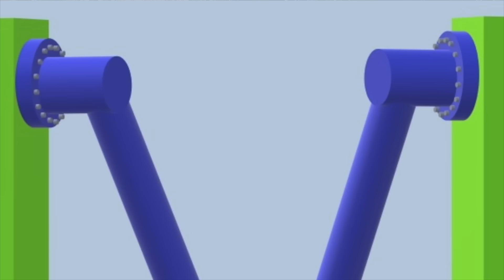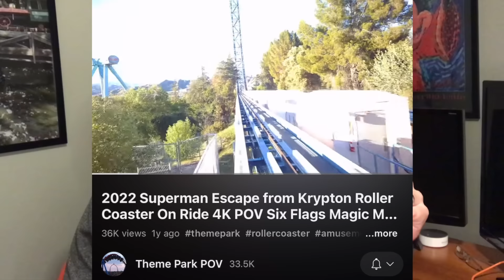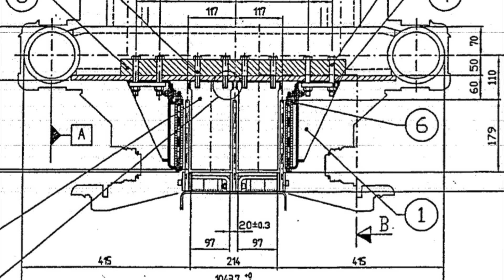When do rides die?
What are some reason parks decide to remove a ride?
do rides have a life span?
how come some ride stay down for years?
When do wood rollercoasters expire?
We'll find out Today!!!

Well that sucks, I lost the last little bit of the video.
And I don’t save these once I make them so it’s truly lost. Oh well you didn’t miss much I was just in ramble mode.

Stay off the airgates!